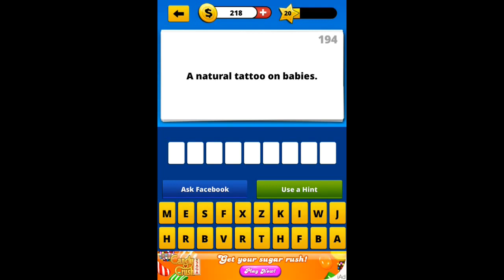101 Little Riddles - Level 20 Answers